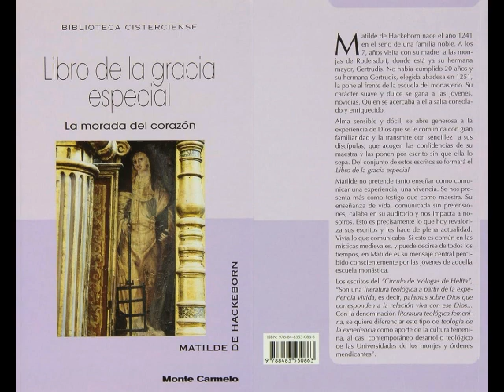60 Capítulo 13 El Señor Alienta al alma angustiada